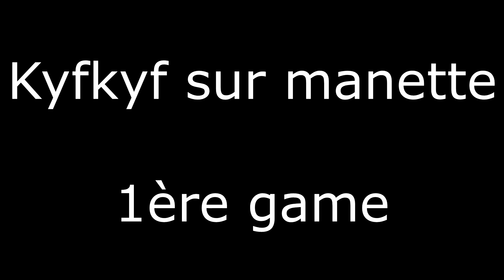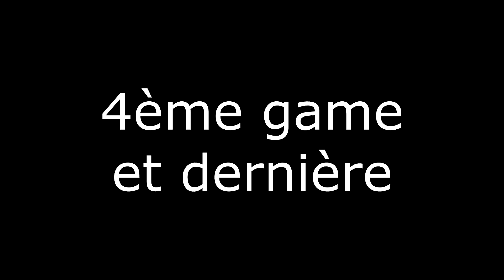Je rejoue manette après 1 an de cs 😨 (best of)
Salut à tous, j'espère que vous allez bien, si vous lisez cette description n'hésitez pas à me rejoindre sur discord et sur Twitter 🔥

Je suis très actif sur Twitter, je réponds à tout les dm's que ce soit Twitter ou discord et je voc avec tout le monde 😋

Sur ce, bonne vidéo à tous, n'hésitez donc pas à rejoindre mon serveur discord et me follow sur Twitter 👋